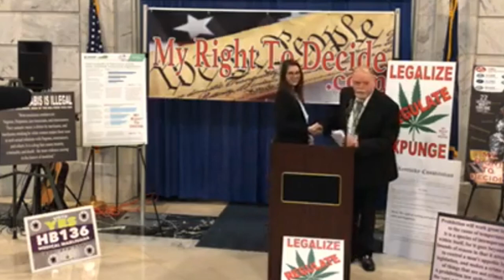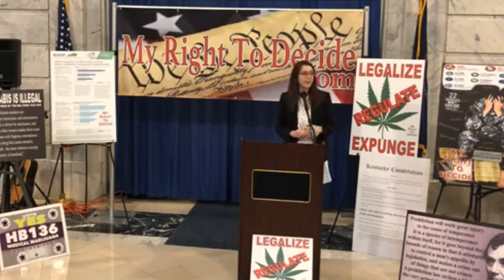Katie Moyer Arzamastseva (2020 Cannabis Rally)